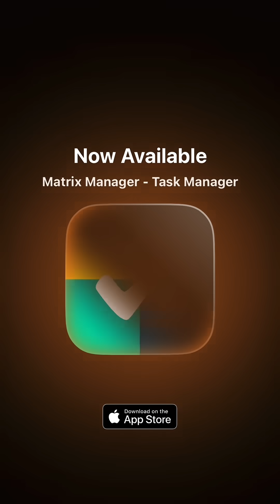You can't connect the dots looking forward